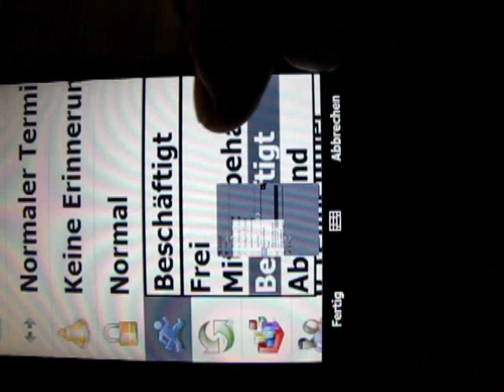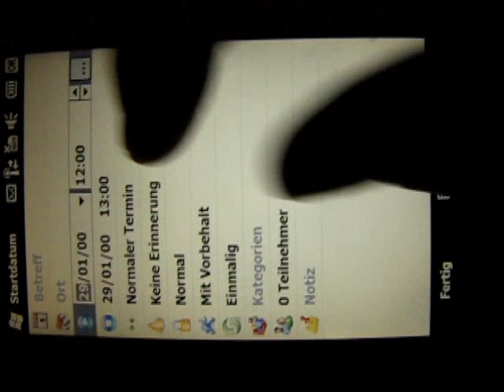Multitouch-Zoom Sachen klicken und öffnen beim HTC HD2